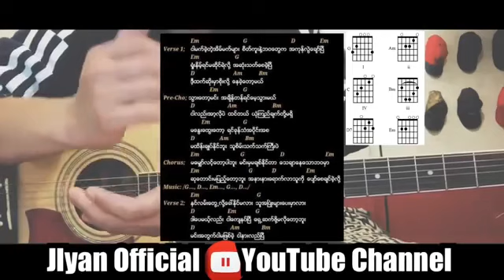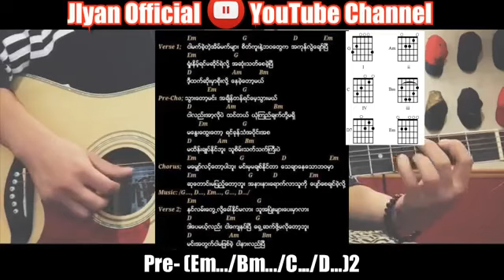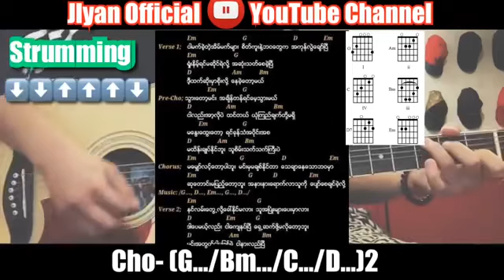Shwe htoo ေ႐ြွထူး - မေမ်ွာ္လင့္ေတာ့ပါဘူး ( ျမန္မာဂစ္တာအေျခခံတီးနည္း )